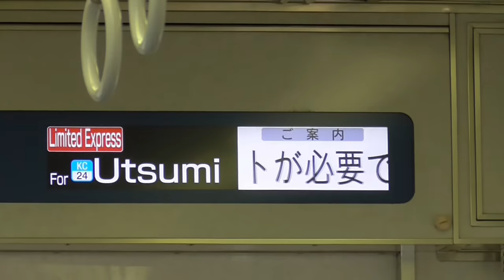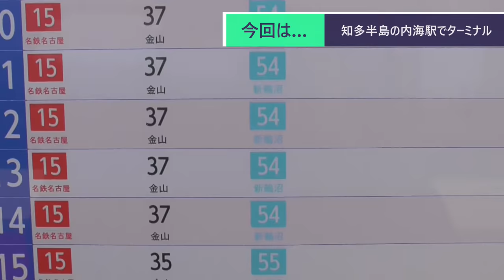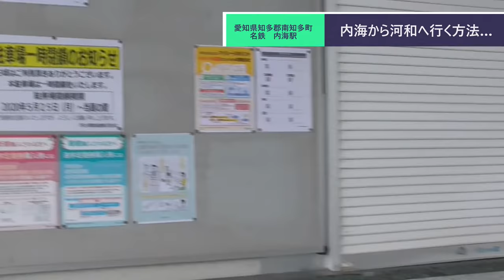ST090-6 内海駅で河和方面へ行く方法を模索する【名鉄ターミナル完全制覇の旅】